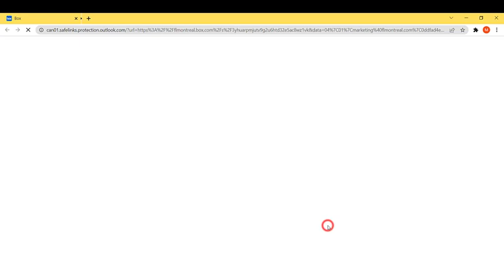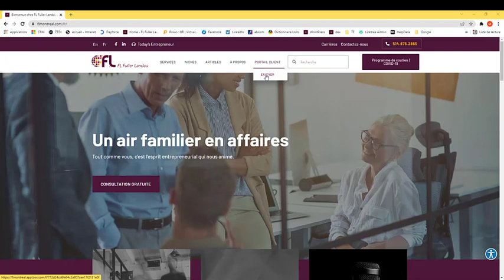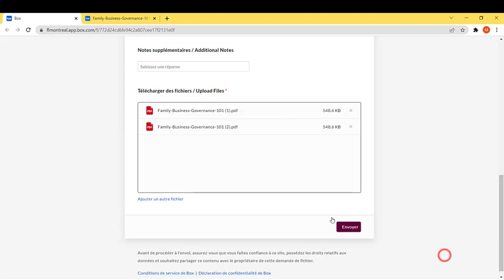Comment recevoir et envoyer des documents avec notre portail sécurisé